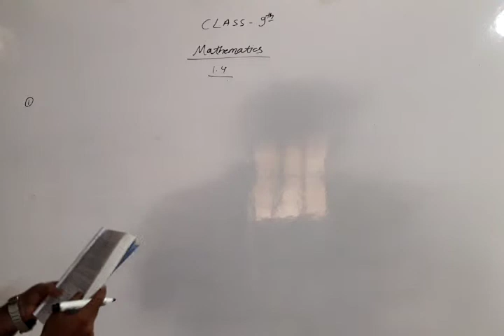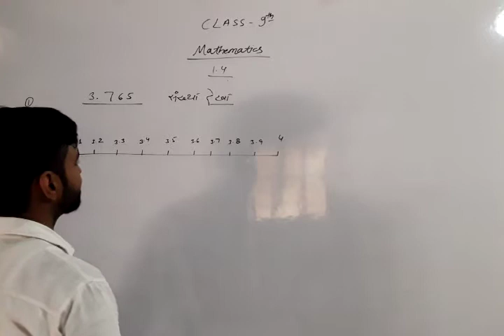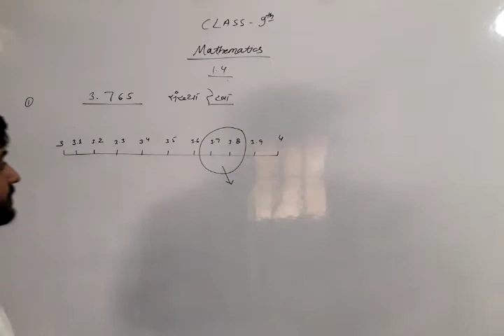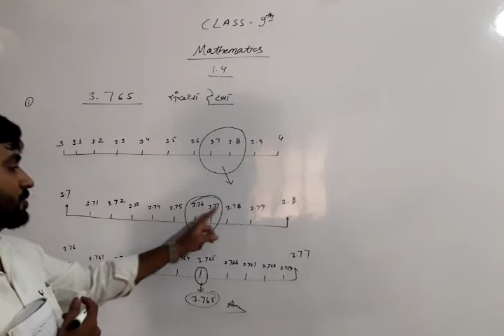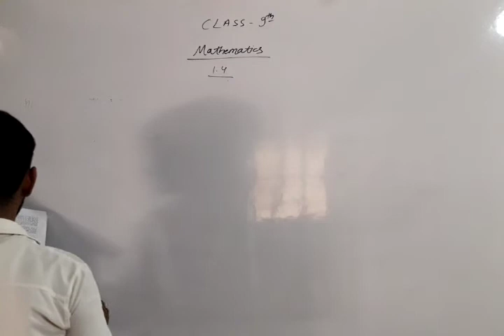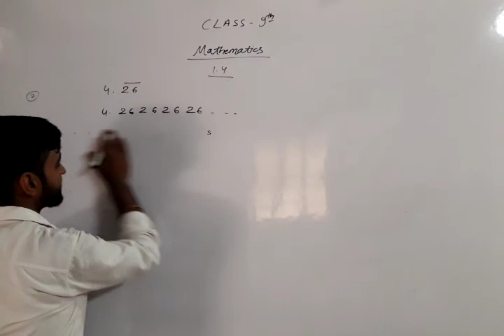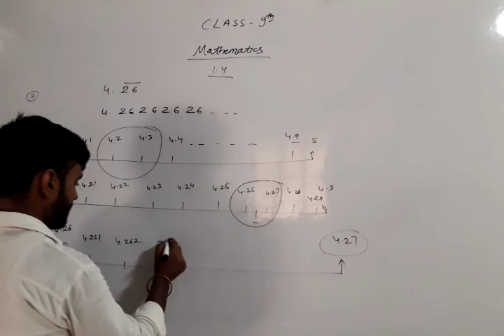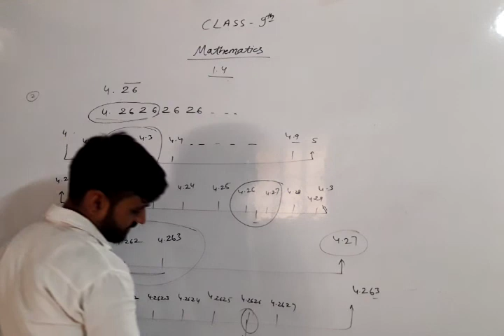class 9 th math exc. 1. 4 completed